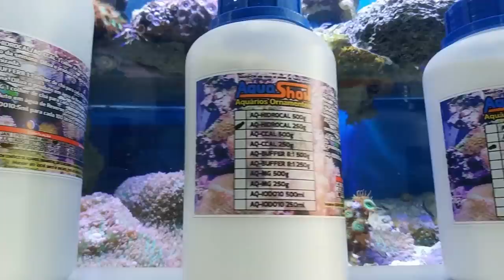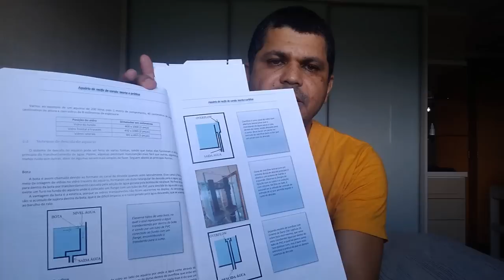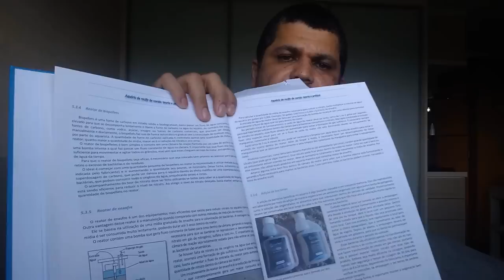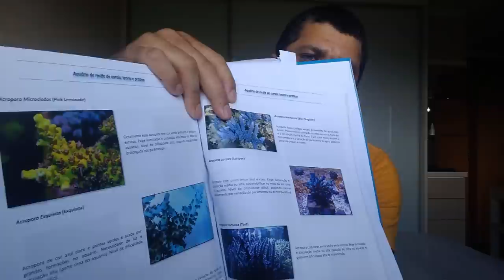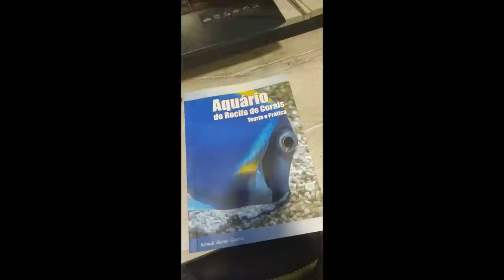Como Abaixar Nitrato, Fosfato, Silicato - Controle de Algas - Aquashow - Parte 210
Controle de uma vez por todas todos os nutrientes indesejáveis de forma definitiva.
Adquira os produtos através dos seguintes endereços:
Muito obrigado